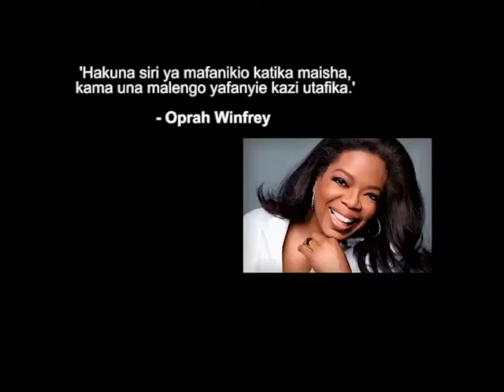The Avenue S02 EP 11-Waandishi wa habari kutoka Njombe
leo katika kipindi cha the Avenue Mawazo hurt typo na vijana ambao ni waandishi wa habari waliojitolea kufanya habari vijijini, je magazeti siku hizi yanafanya kazi ya kuelimisha jamii au udaku ndio dili? angalia. tunaomba uwe subscriber wetu hapa youtube pia facebook :the avenue mawazohuru na twitter @mawazohuru, kipindi hiki uoneshwa TBC1 kila jumamosi saa 11 jioni